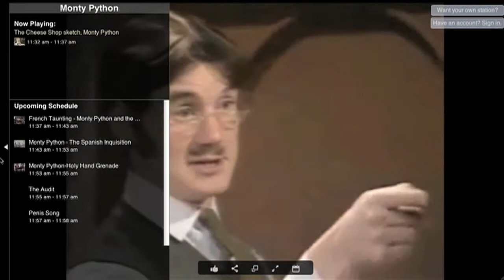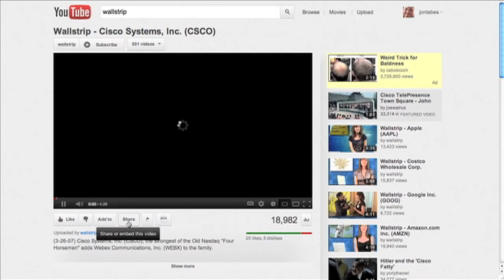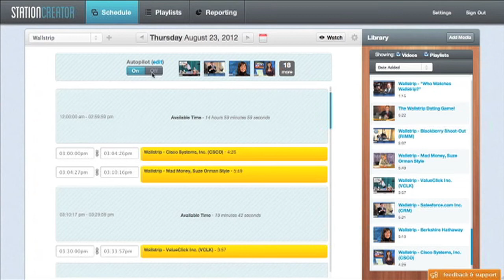StationCreator Walkthrough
Howard Lindzon introduces StationCreator and Jon Labes gives a brief walkthrough of the product.